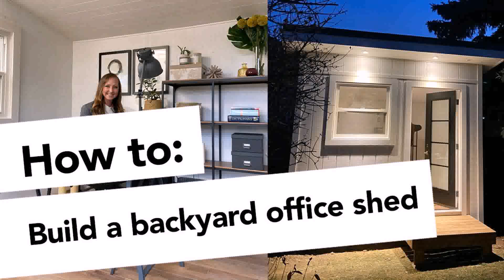Buy Car NY 5% DP